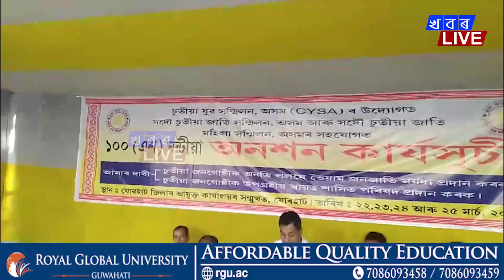যোৰহাটত চুতীয়া যুৱ সন্মিলন , অসমৰ উদ্যোগত সদৌ চুতীয়া জাতি সন্মিলন , অসম আৰু সদৌ চুতীয়া জাতি ...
যোৰহাটত চুতীয়া যুৱ সন্মিলন , অসমৰ উদ্যোগত সদৌ চুতীয়া জাতি সন্মিলন , অসম আৰু সদৌ চুতীয়া জাতি মহিলা সন্মিলন , অসমৰ সহযোগত ১০০ ঘণ্টীয়া অনশন কায্যসূচী